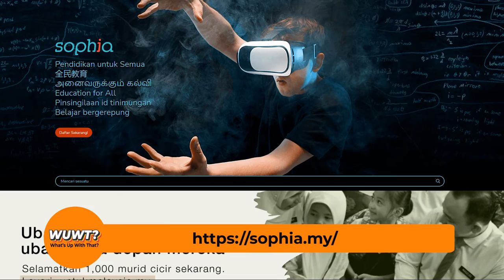Dr. Maszlee Malik's Take On Didik TV, Rina Harun & Adibah Noor | WUWT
Remember when Adibah Noor fire shots at Rina Harun for her pronunciation errors on live TV? YES!

In today's minisode, Dr. Maszlee Malik will share his take on this and also the controversy of Didik TV.

What’s Up With That? Instagram